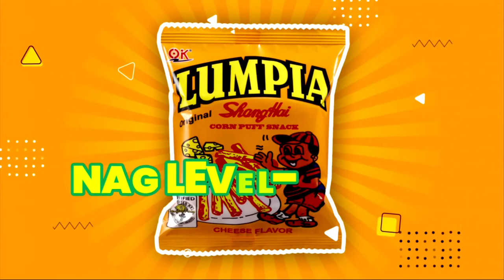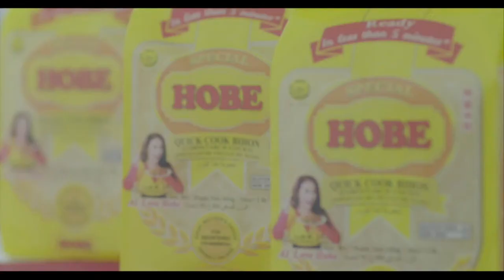Love Diaries with DJ Josa (January 18, 2023)